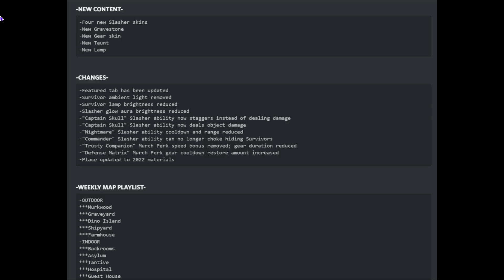Roblox Survive The Night - Update 4.5.5 (Quick Review)